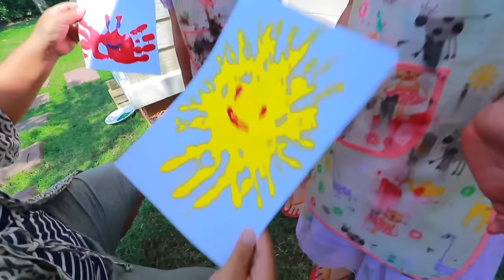หนูยิ้มหนูแย้ม ขายไอติม ด้วยรถกล่องกระดาษ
หนูยิ้มหนูแย้มขายไอติมด้วยรถกล่องกระดาษ ไปขายไอติมให้พี่ๆที่ออฟฟิศสนุกมากเลยค่ะ แม่ปุ๋ยกิจกรรมเด็กชวนหนูยิ้มหนูแย้มมาระบายสีด้วยมือ Kids Activity สนุกับงานศิลปะสำหรับเด็กด้วยของเล่นระบายสี กิจกรรมง่ายๆเด็กๆได้เล่นสีสนุกมากๆเลย